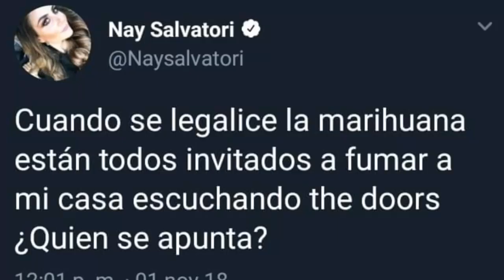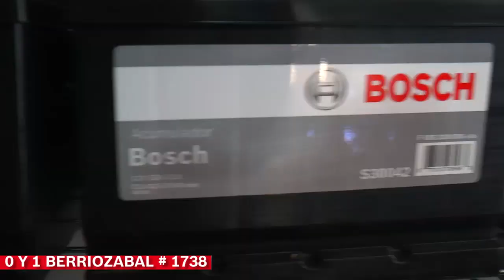EL CHUSCOT3 PRG 91 Tanto loco que nos gobierna, y ahora quieren legal la mariguana ¡Dios nos libre!